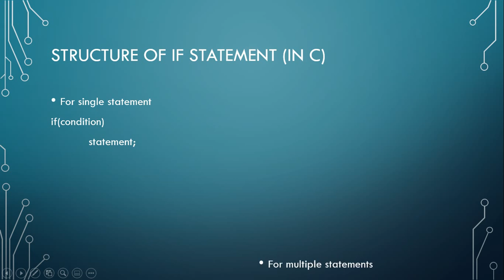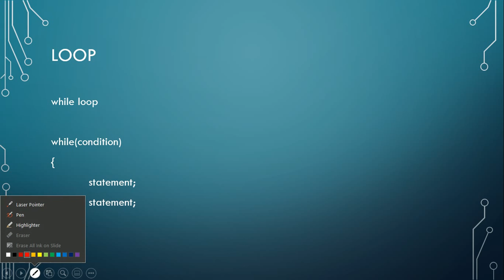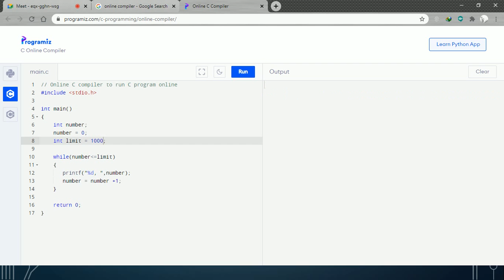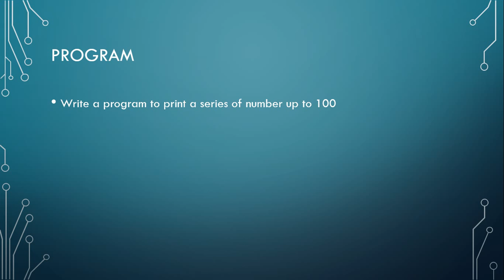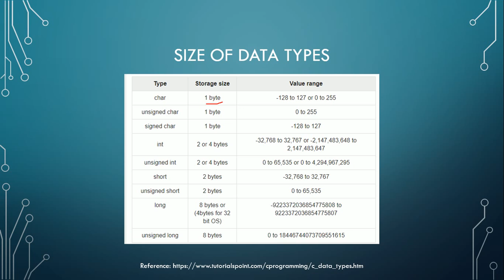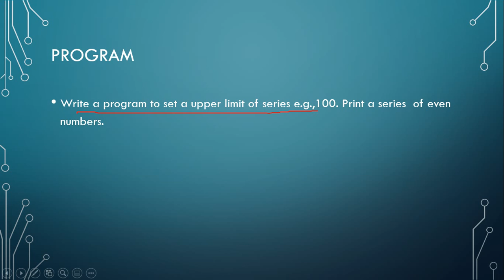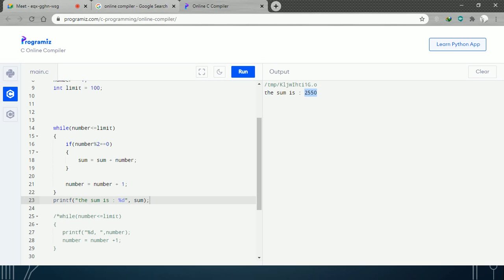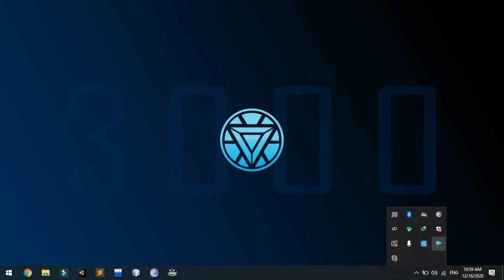IT Hub | Programming Fundamental Using C | while loop